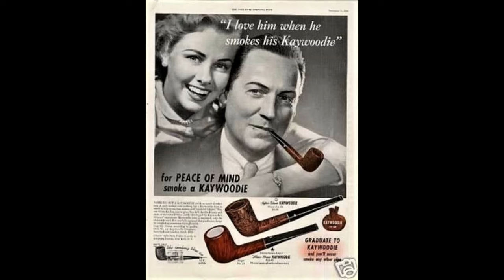Part 2 ~ Top Most Pinned Pipe & Cigar People of 2022 According to Our Pinterest Followers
This List is based on the number of clicks our Pins (images) received on our Pinterest site with #1 having the most. We thought our cigar & pipe smoking friends would find it interesting to see which people generated the most activity.

Correction: Image #34 is Mike Hawthorn, the driver for Enzo Ferrari.

WE APOLOGIZE FOR THE INCONVENIENCE.

Milan Tobacconists
Established 1912.

309 S Jefferson Street, Roanoke, VA 24011
Toll Free Phone: 877.70MILAN (64526)

BELOW IS A LIST OF CIGARS WE CARRY IN A VARIETY OF SIZES.
AJ Fernandez Bellas Artes Maduro
AJ Fernandez Dias de Gloria
AJ Fernandez Last Call Maduro
AJ Fernandez New World
AJ Fernandez San Lotano Dominicano
AJ Fernandez San Lotano Requiem Connecticut
AJ Fernandez San Lotano Requiem Habano
Alec Bradley American Classic
Alec Bradley American Sun Grown Blend
Alec Bradley Black Market
Alec Bradley Black Market Esteli
Alec Bradley Black Market Filthy Hooligan Barber Pole &
Shamrock Limited Edition
Alec Bradley Magic Toast
Alec Bradley Prensado
Alec Bradley Project 40
Alec Bradley Project 40 Maduro
Arturo Fuente Casa Cuba
Arturo Fuente Chateau Fuente
Arturo Fuente Don Carlos
Arturo Fuente Gran Reserva
Arturo Fuente Hemingway
Arturo Fuente OpusX
Arturo Fuente Regular
Arturo Fuente Rosado Sungrown Magnum R
Ashton Aged Maduro
Ashton Cabinet Selection
Ashton Classic
Ashton Symmetry
Ashton Virgin Sun Grown
Asylum 13
AVO
Baccarat Cigars
Blue Mountain El Threesome
Bolivar Cofradia Limited Edition
Brick House Regular, Connecticut & Maduro
The Bourbon Cigar by Ted's (formerly Maker's Mark)
Buffalo TEN Maduro
Butera Royal Vintage
CAO Brazilia
CAO flavours
CAO Flathead
CAO Pilon
Caldwell Eastern Standard
Camacho
Camacho Triple Maduro
E.P. Carrillo Encore
Casa de Garcia Natural & Maduro
CLE Azabache
CLE Connecticut
CLE Corojo
CLE Eiroa CBT Maduro
CLE Eiroa Dark
CLE Eiroa The First 20 Years
CLE Eiroa Natural
CLE Habano
Cohiba Nicaragua
Cohiba Pequenos
Davidoff Aniversario Series
Davidoff Escurio
Davidoff Grand Cru Series
Davidoff Millennium Series
Davidoff Nicaragua
Davidoff Nicaragua Box Pressed
Davidoff Signature Series
Davidoff Winston Churchill
Davidoff Winston Churchill The Late Hour
Davidoff Yamasa
Diamond Crown Classic & Maduro
Diamond Crown Black Diamond
Diamond Crown Julius Caeser
Diamond Crown Maximus
Diesel Esteli Puro
Drew Estate 20 Acre Farm
Drew Estate ACID
Drew Estate Deadwood
Drew Estate Factory Smokes Maduro
Drew Estate Java Maduro
Drew Estate Java Mint
Drew Estate Java Red
Drew Estate Liga Privada No. 9
El Baton by J.C. Newman Cigar Co.
El Credito El Perrito War of Flavors
El Rey Del Mundo Naturals & Oscuro
Excalibur
Excalibur Black
Gurkha Cellar Reserve 15 Year
Gurkha Classic Cigar: Havana Blend
Gurkha Heritage Collection
H. Upmann
Havana Q by J.C. Newman Cigar Co.
Hoyo La Amistad
Jaime Garcia Reserva Especial
Joya Silver
Kristoff Corojo Limitada
Kristoff GC Signature Series
Kristoff Habano
Kristoff Sumatra
La Aroma De Cuba
La Aroma De Cuba Mi Amor
La Aroma De Cuba Pasión
La Flor Dominicana 1994
La Flor Dominicana Andalusian Bull
La Flor Dominicana Colorado Oscuro
La Flor Dominicana Double Ligero Natural & Maduro
La Flor Dominicana La Nox
La Flor Dominicana Oro Tubo Cigars
La Gloria Cubana Natural & Maduro
La Gloria Cubana Medio Tiempo
La Gloria Cubana Serie R
La Gloria Cubana Spanish Press
Leaf by Oscar Connecticut & Maduro
Limited Cigar Association (LCA)
Los Statos Delux
Macanudo
Macanudo 1968
Macanudo Inspirado Orange
Macanudo M
Middleton Pipe Tobacco Cigars
Montecristo
My Father
Odyssey Connecticut
Oliva
Onyx Reserve
Padron
Partagas
Partagas Black Label
Partagas Cortado
Perdomo Habano Bourbon Barrel-Aged
Perdomo Reserve 10th Anniversary
Perfecto Garcia
Perla del Mar Corojo, Maduro & Shade
Punch Diablo
Punch Knuckle Buster
Punch Signature
Quorum Classic
Quorum Maduro
Quorum Shade
Rocky Patel Decade
Rocky Patel Disciple
Rocky Patel The Edge
Rocky Patel Grand Reserve
Rocky Patel Number 6
Rocky Patel Quarter Century
Rocky Patel Sixty
Rocky Patel Sun Grown Maduro
Rocky Patel Vintage
ROMEO Cigars by Romeo y Julieta
ROMEO San Andrés Cigars by Romeo y Julieta
Romeo y Julieta
Rough Rider Sweets
San Cristobal Elegancia
San Cristobal Revelation
VegaFina
Zino Nicaragua
Zino Platinum Crown